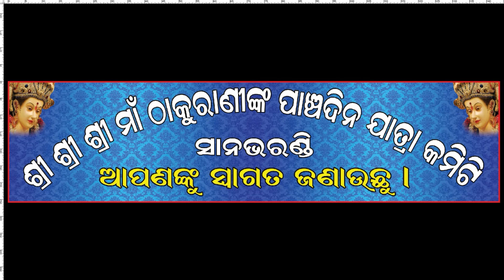Kalasi Jatra Sanabharandi part 1 | yatra | Umerkote | ODISHA | NABARANGPUR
Kalasi Jatra Is a Hindu festival observed in the umerkote town of Nabarangpur district. During this festival the goddess (Maa Mangala/MAA THAKURANI) is taken out from the worshiping centre to outside in a big musical procession. The devotees pray to the goddess and the celebration takes place until late night.